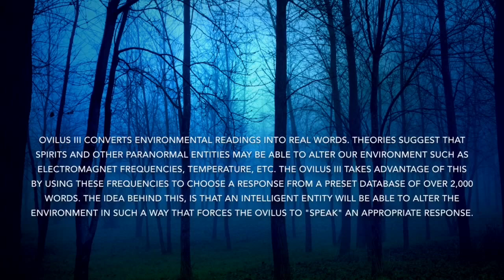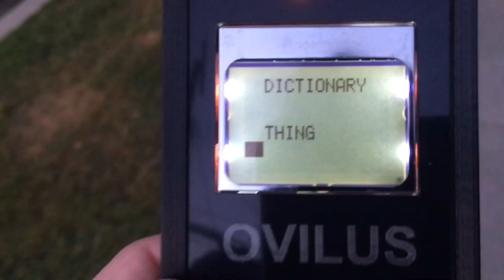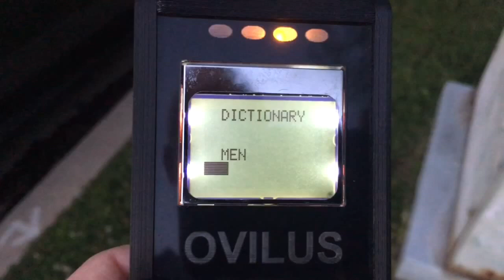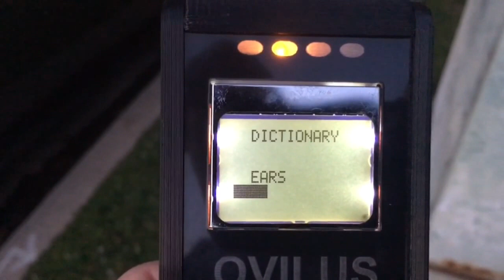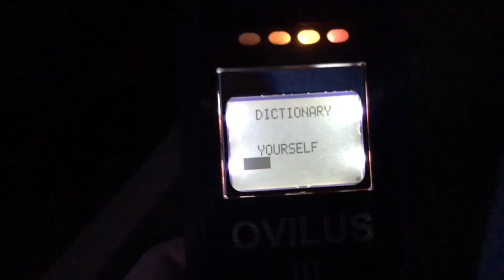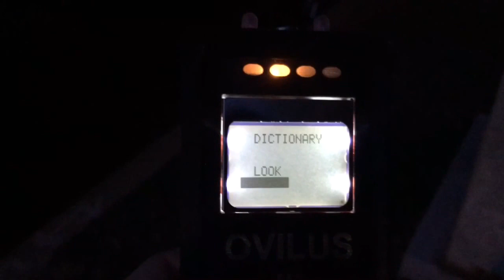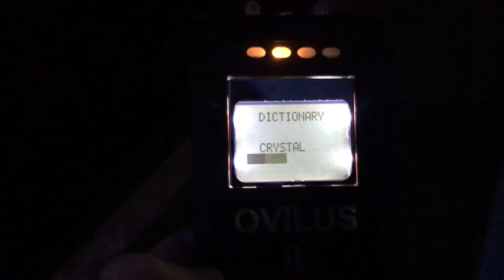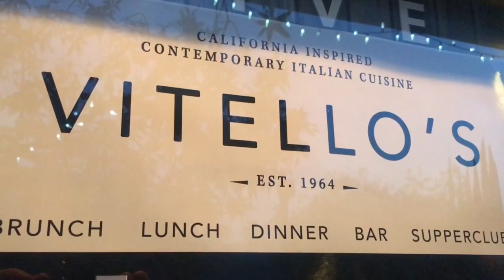Paranormal Ghost Investigation Bonny Lee Bakely Murder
Paranormal Ghost Investigation OVILUS 3: Bonny Lee Bakely

OVILUS 3. Theories suggest that spirits and other paranormal entities may be able to alter our environment such as electromagnet frequencies, temperature, etc. The Ovilus III takes advantage of this by using these frequencies to choose a response from a preset database of over 2,000 words. The idea behind this, is that an intelligent entity will be able to alter the environment in such a way that forces the Ovilus to "speak" an appropriate response.

What do all these words mean?
You be the judge.

This is a NO HATE ZONE … All RACIST comments will be DELETED

Instagram,